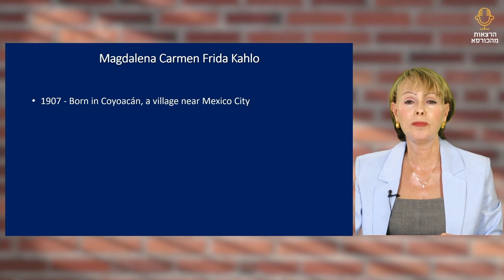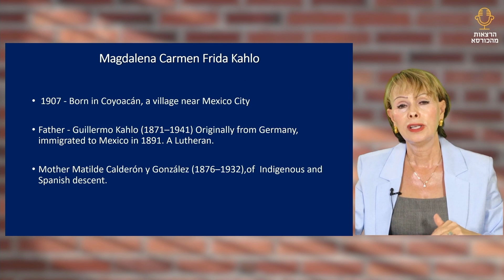ד"ר סמדר שפי - טעימה מההרצאה על פרידה קאלו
פרידה קאלו היא כיום מהאמניות (והאמנים) המוכרות ביותר בזירה הבינלאומית . דמותה העדויה פרחים ולבושה בבגדים עם סממנים אתניים, הפכה למקדם מכירות לשיווק מוצרים וגם סמל רעיונות, במיוחד פמיניזם וקבלה של האחר הלהט"בי. בהרצאה נבדוק מתי הפכה קאלו לדמות אייקונית? מתי גבר פרסומה על זה של בן זוגה המפורסם, הצייר דייגו ריברה, שבמהלך חייה הוצגה בעיקר כבת זוגו? ממתי נחשבו הדיוקנאות העצמיים שלה לדיוקנאות של התנגדות למוסכמות ושמרנות? נראה כיצד שינויים שחלו בתרבות נפגשו עם קריאת עבודתה והבנת מסריה. נכיר את יצירתה וחייה של האמנית שהפכה, כמה עשורים אחרי מותה, לנערצת.